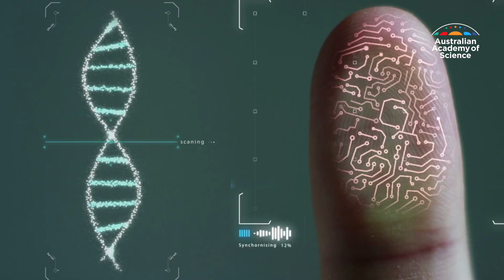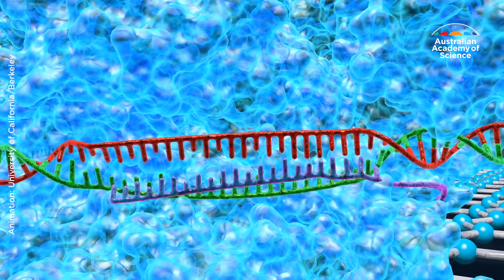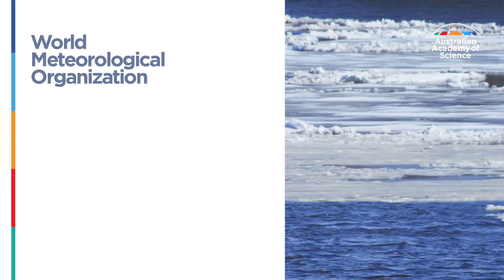5 scientific events that shaped the decade